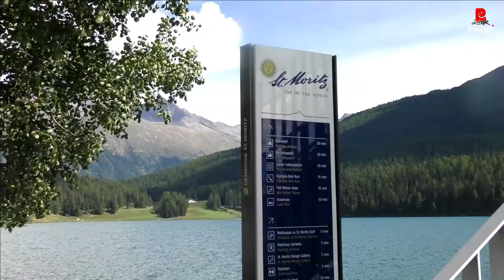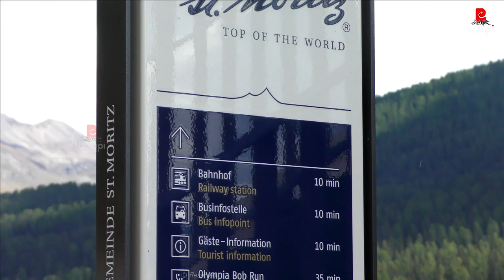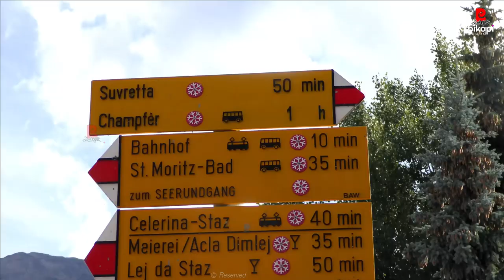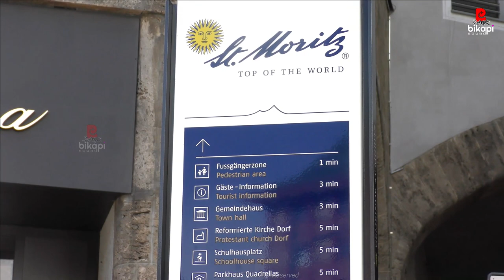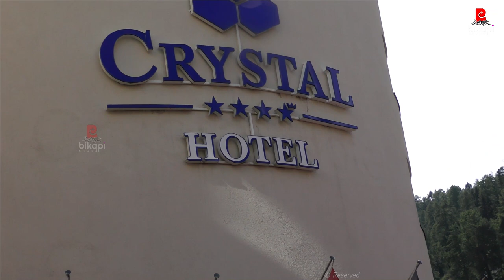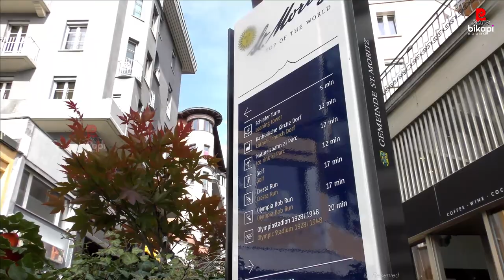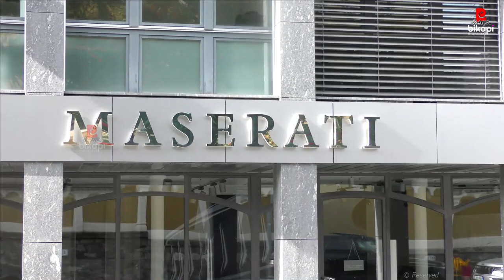Exploring St. Moritz🇨🇭| A Walking Tour of Switzerland's Glamorous Alpine Resort | Sankt Moritz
St.Moritz a luxury alpine resort town in Switzerland 🇨🇭 | Sankt Moritz walking tour | Suiza Swiss

"Exploring St. Moritz: A Walking Tour of Switzerland's Glamorous Alpine Resort"

"St. Moritz: Switzerland's Exclusive Alpine Destination"

"St. Moritz Walking Tour: Explore the Glitz and Glamour of Switzerland's High-End Alpine Resort.